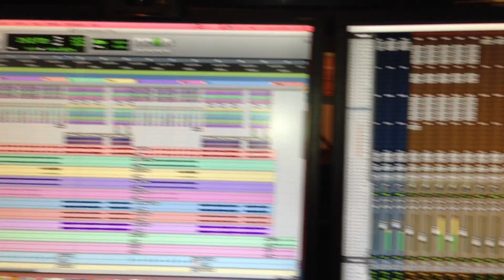New Album Song Update Preview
New Album Update Song Preview